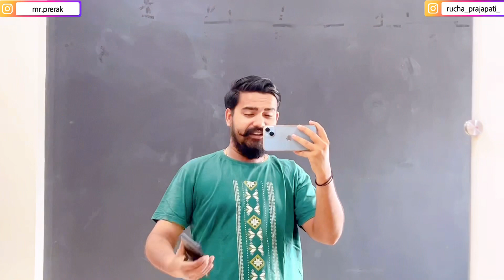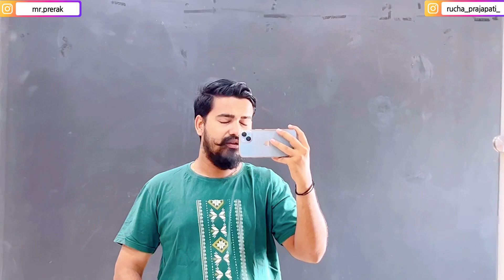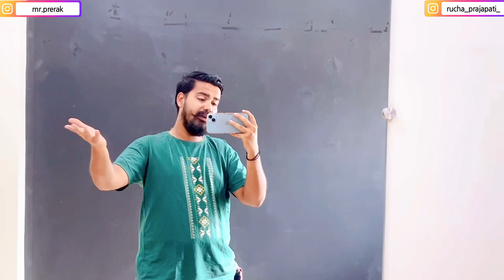अख़िर एसा क्या हुआ जिससे Rucha इतना रोई ?? || Precha Vlogs